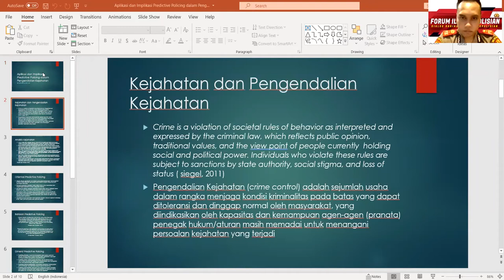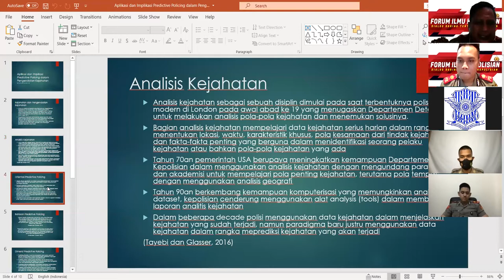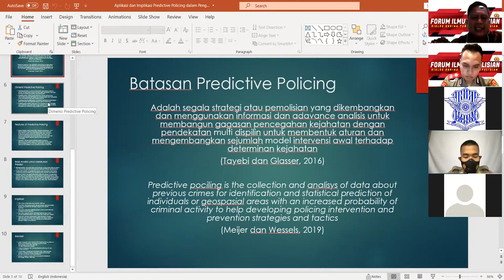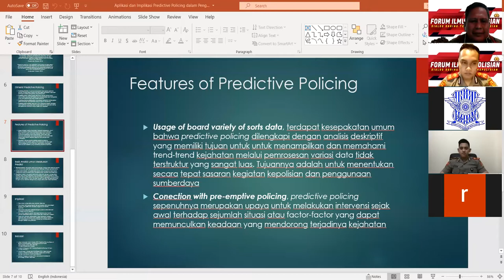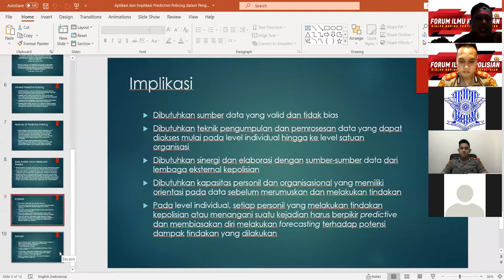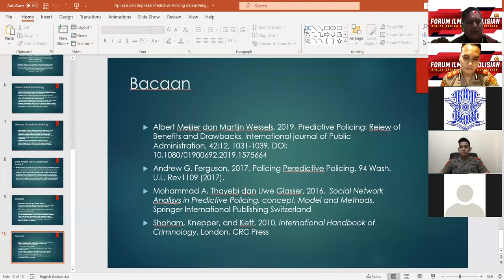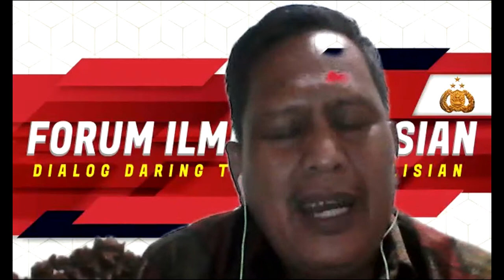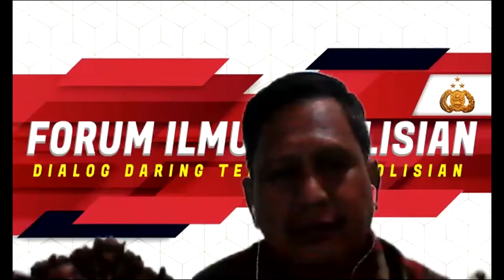FORUM ILMU KEPOLISIAN 29 APLIKASI DAN IMPLEMENTASI PREDICTIVE POLICING DALAM PENGENDALIAN KEJAHATAN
FORUM ILMU KEPOLISIAN - DIALOG TENGTANG KEPOLISIAN kali ini membahasa mengenai 29 APLIKASI DAN IMPLEMENTASI PREDICTIVE POLICING DALAM PENGENDALIAN KEJAHATAN.